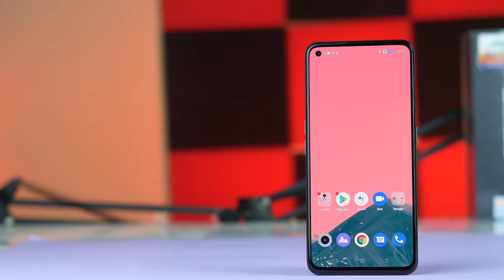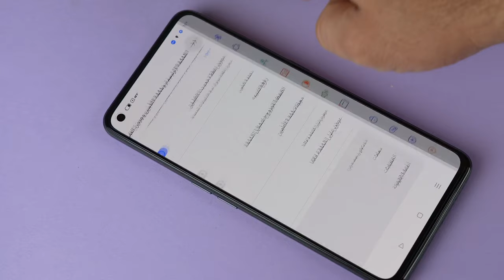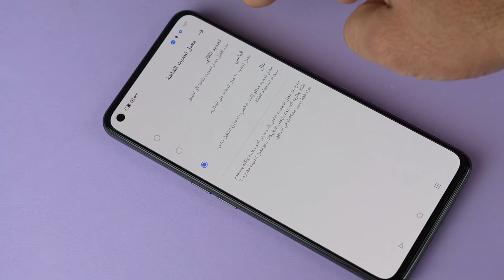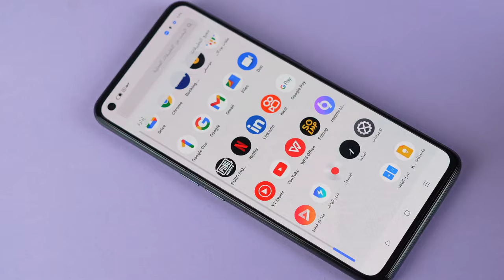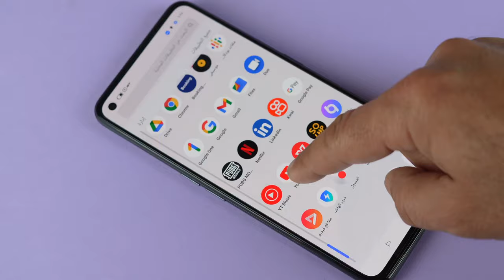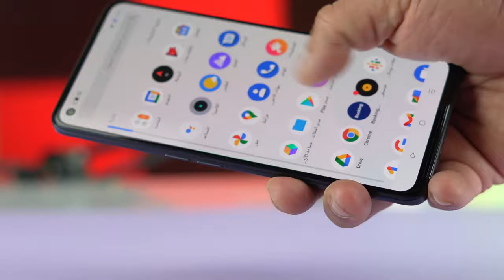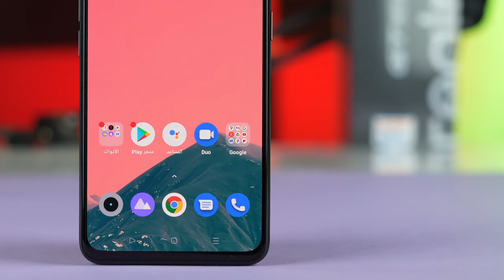بعد التجربة فعلا يستحق الشراء // Realme GT Neo 2